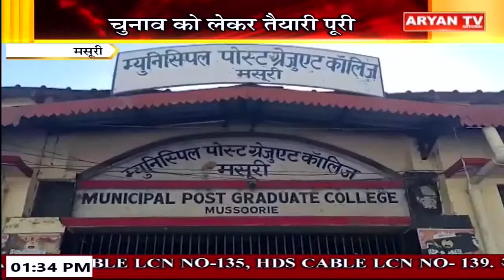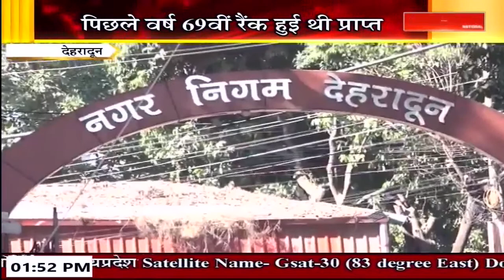Uttarakhand News || 1:30 PM || 03 NOV || 2023 || Breaking News | Latest News || Aryan TV